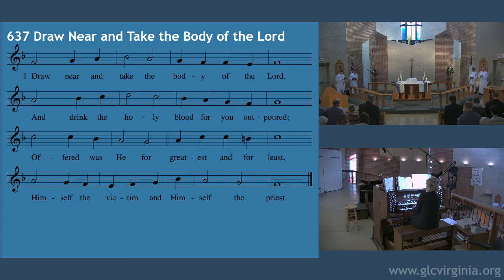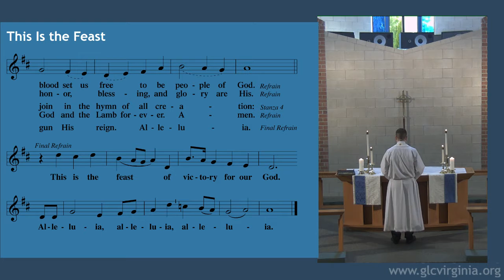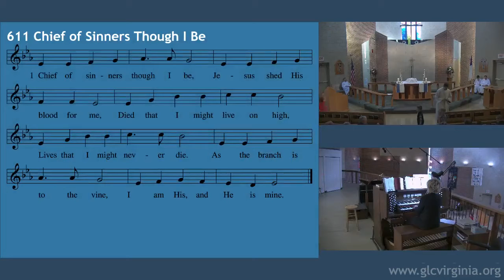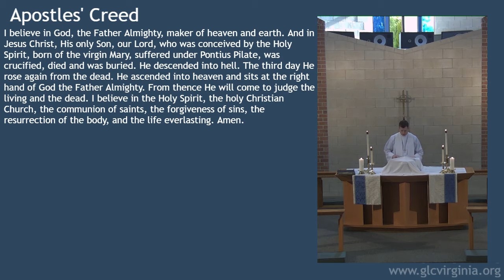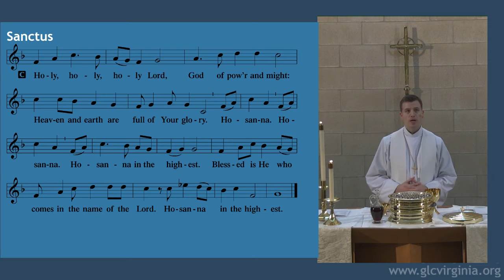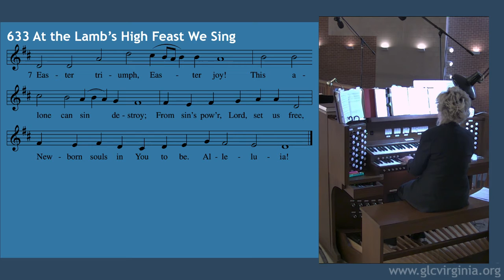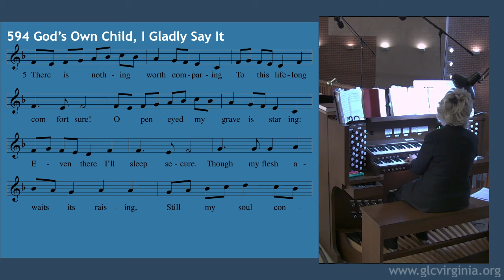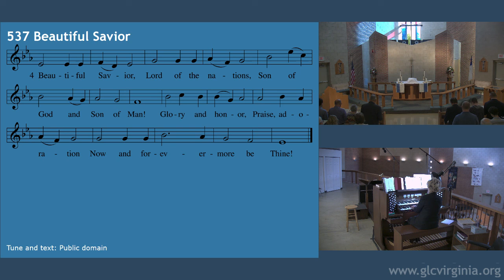Grace Service 01/12/20